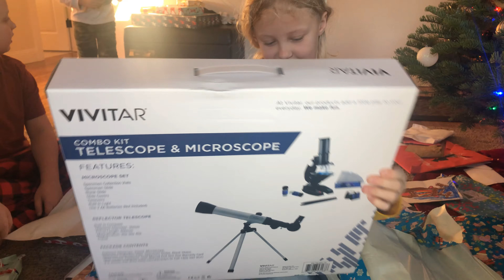Kids Opening Christmas Presents 2018